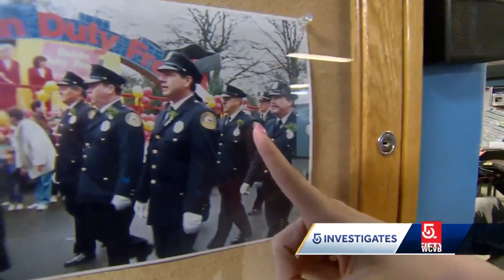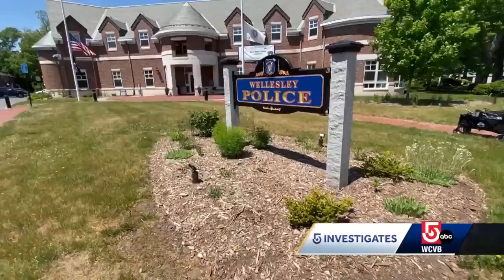Do police departments in Massachusetts represent the communities they serve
We surveyed 20 departments earlier this year, choosing them to get different size communities in different areas of Massachusetts.